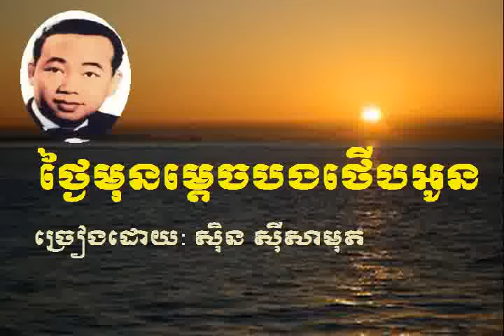Sin Sisamuth | Thngai Mun Mdech Bong Therb Oun - ថ្ងៃមុនម្តេចបងថើបអូន | Khmer oldies song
Sin Sisauth song
Sin Sisamuth song karaoka
Sin Sisamuth karaoka
Sin Sisamuth old song
Thngai Mun Mdech Bong Therb Oun - ថ្ងៃមុនម្តេចបងថើបអូន
Sin Sismuth and ros sereysothea
Sin Sismut & ros sereysothea
Khmer old sin sisamuth
Khmer old song sin sisamuth and ros sereysothea
Khemr old collection
Sin Sisamuth